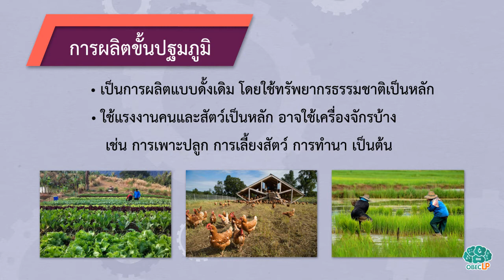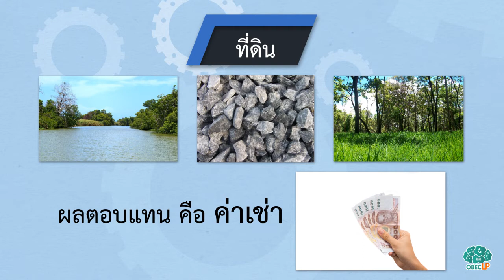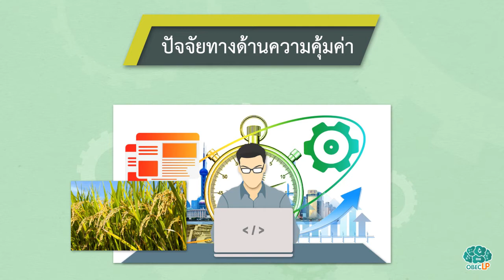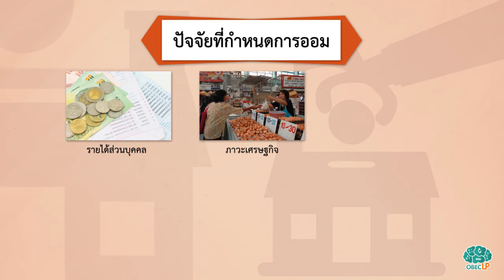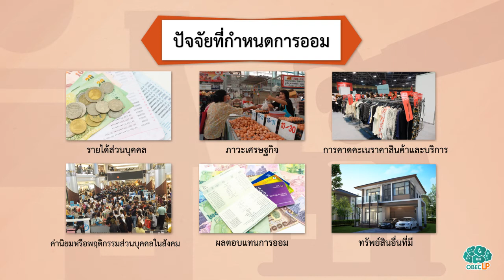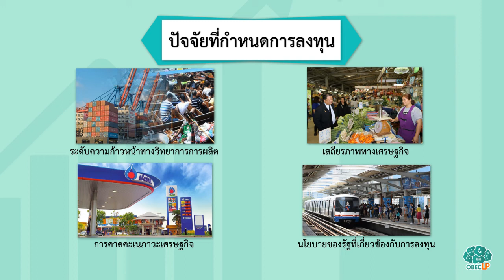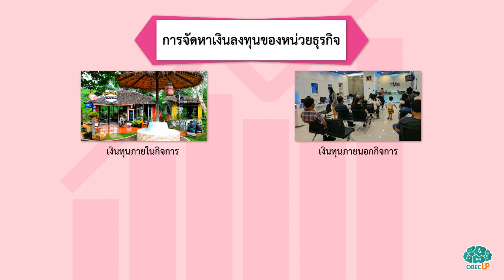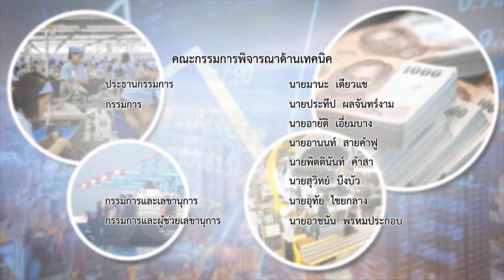การผลิตและการลงทุน - สังคมฯ ม.2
การผลิตเป็นกระบวนการเปลี่ยนแปลงหรือแปรรูปปัจจัยการผลิตเป็นสินค้าและบริการเพื่อตอบสนอง ความต้องการของผู้บริโภค